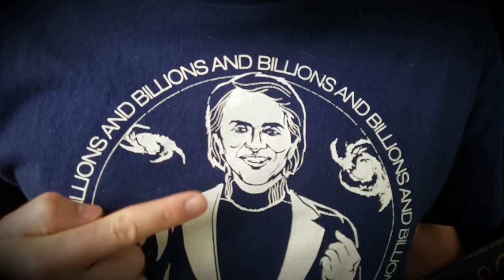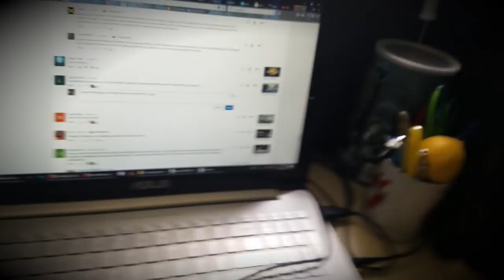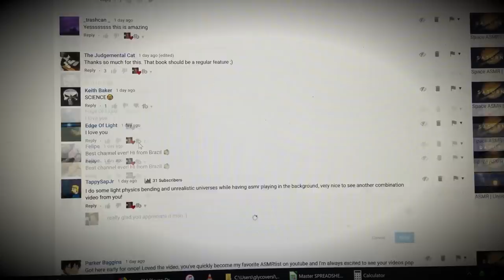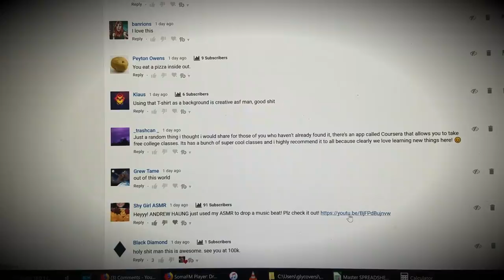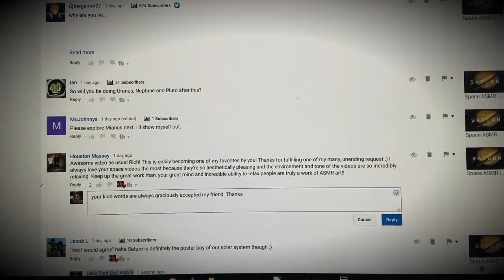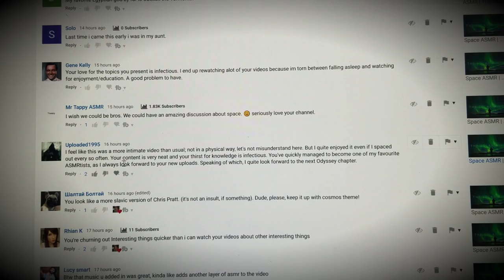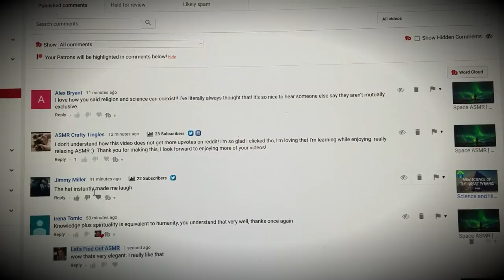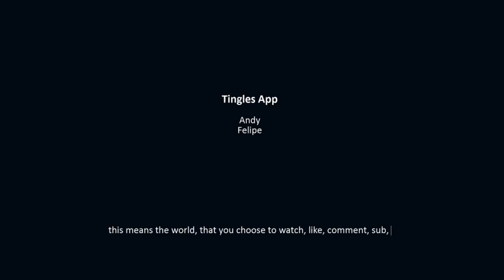Hangout ASMR | Answering Your Comments (Keyboard Sounds)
Description: I wanted to show you all how much I really appreciate your feedback and kind, thoughtful comments. Here's to you. As always, I want to seriously thank you for all your warm support these past couple years.

*This was recorded a couple weeks ago, and unfortunately I wasn't able to edit in time for it to still be extremely relevant. (Internet relevancy is unfathomably ephemeral though... I use that word a lot, don't I?)

►Socials:

•Twitter. @Glycoversi
•Reddit. u/